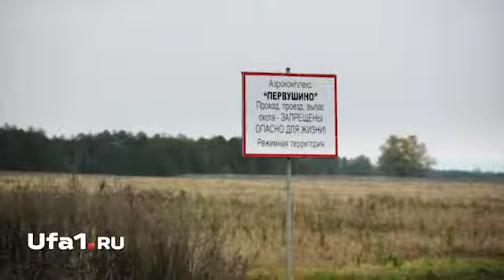«Земля-Воздух»: первая серия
Сайт Ufa1.ru подготовил необычный подарок для всех автомобилистов Башкирии.